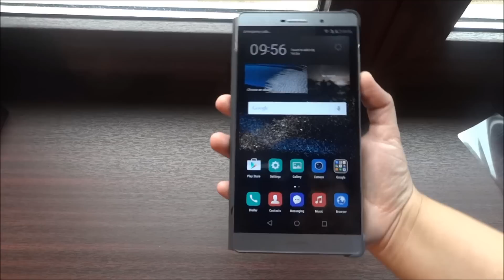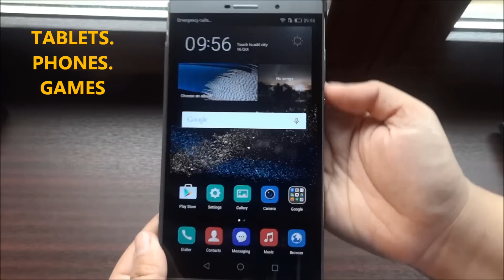Huawei P8max - UNBOXING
HUAWEI P8 MAX

NETWORK Technology
DISPLAY Type LTPS LCD capacitive touchscreen, 16M colors
Multitouch Yes
Protection Corning Gorilla Glass 3
  - Emotion UI
PLATFORM OS Android OS, v5.0.2/5.1.1 (Lollipop), planned upgrade to v6.0 (Marshmallow)
CAMERA Primary 13 MP, 4160 x 3120 pixels, autofocus, optical image stabilization, dual-LED (dual tone) flash
Video 1080p@30fps
Loudspeaker Yes
3.5mm jack Yes
COMMS WLAN Wi-Fi 802.11 a/b/g/n/ac, dual-band, DLNA, WiFi Direct, hotspot
Browser HTML5
Java No
  - Active noise cancellation with dedicated mic
- XviD/MP4/H.264 player
- MP3/eAAC+/WAV/Flac player
- Document viewer
- Photo/video editor
BATTERY   Non-removable Li-Po 4360 mAh battery
Stand-by
Talk time
MISC Colors Luxurious Gold, Mystic Champagne, Titanium Grey